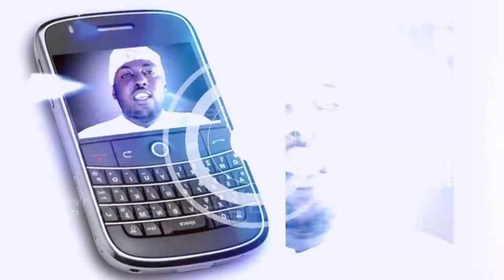IGITUMA NDIHO by CHRISTABEL TCHOTCHO, BIG ZOE & YVES SHAKA